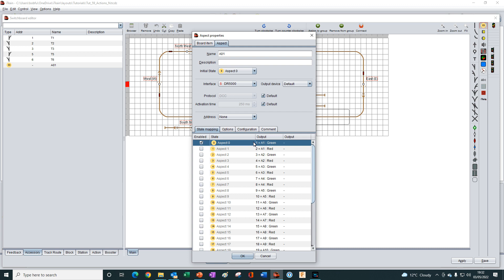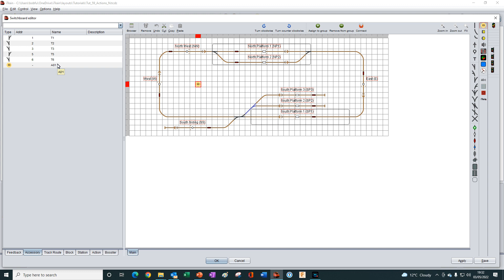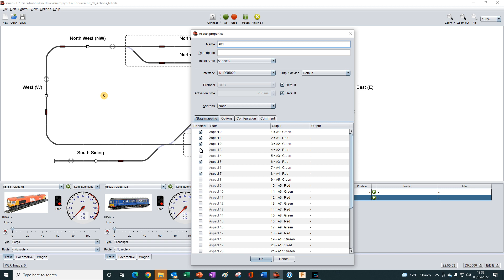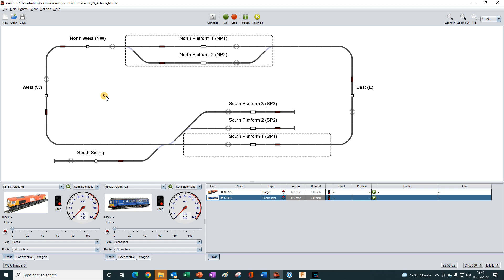Video 59: Actions - Aspects - Using a virtual Aspect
This is video #59 in the Using iTrain Tutorial Series.
In this tutorial we create and define a virtual Aspect in preparation for use in an Action.

Timecodes:
00:00 Intro
00:26 Physical Aspect vs Virtual Aspect
03:00 Train Route Action example vs Stand Alone Action example
04:50 Describing the Action example
05:17 Creating a new Aspect graphical element on the Switchboard
05:50 Defining the Control Object in the Aspect Properties
07:12 Aspect Initial State
08:35 Defining a Virtual Aspect
09:35 Enabling the displayed States in State Mapping
09:50 Renaming the States
12:15 Manually  selecting the displayed state
14:00 Summary
15:10 End